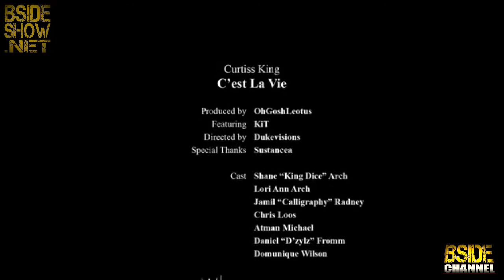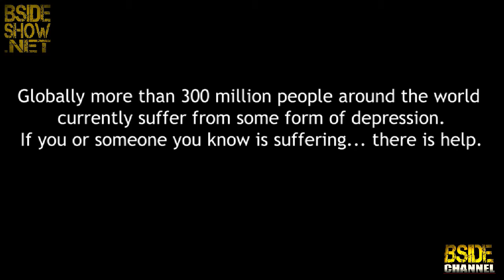B Side Show EP 374 - Four Finger Ring & Samy Wats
01/15/18 Episode 374 Part 3

Hosted by Rabbit & Crystle Lightning
Guests: Four Finger Ring (Nu3tron, C4MULA, Mic Moses, DJ Zole) & Samy Wats
Interview, performance, music videos

Produced by: Shaye Whitey
Co Produced by: Lovely Lely
Production Assistant: Jesus Vargas
Photography by: Steadymobbin Photography
Executive Producer: Drakk